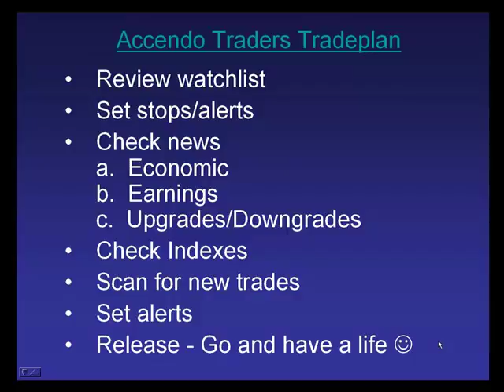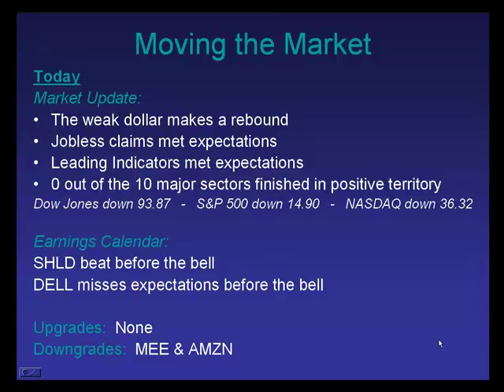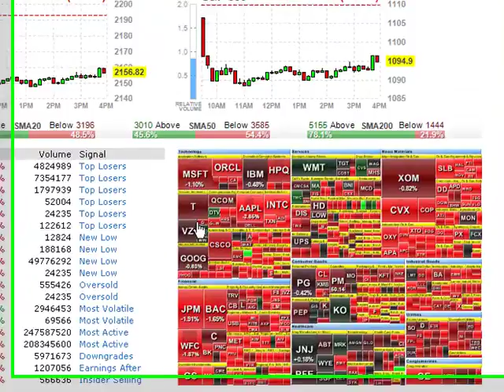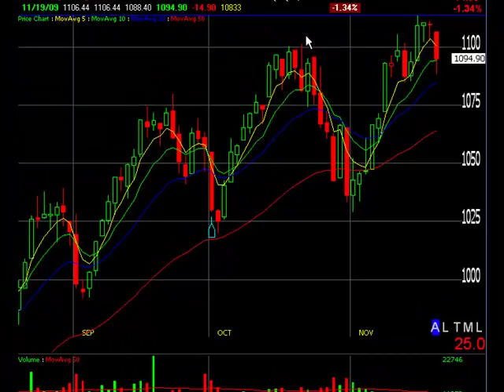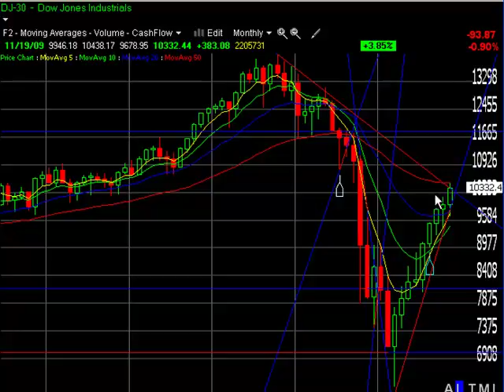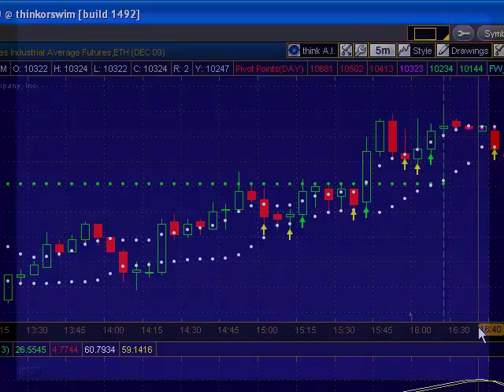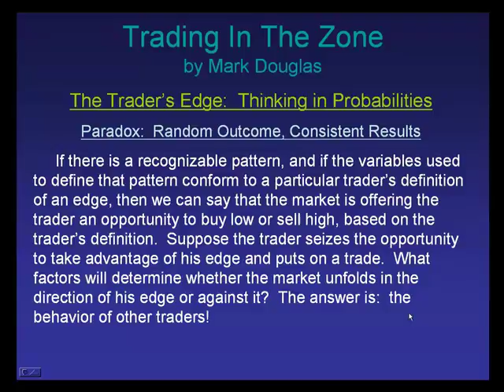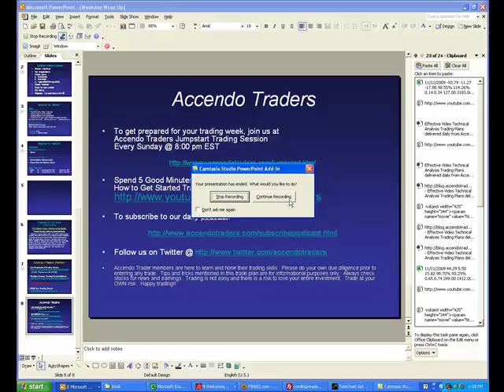Accendo Traders Daily Stock Market Wrap Up Commentary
- Effective Video Technical Analysis Trading Plans delivered daily from AccendoTraders. Here is our Daily Stock Market Wrap Up for Thursday, November 19th. Dont forget to download our FREE Day trading ebook from our blog. Click above